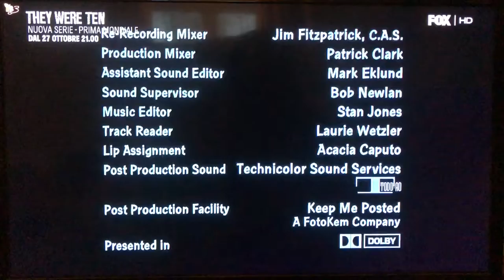Fuzzy Door Productions/20th Century Fox Television (2012)